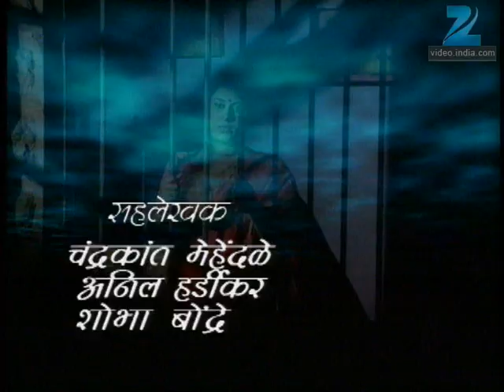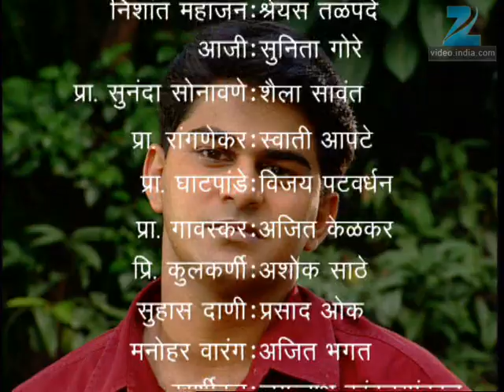Abhalmaya - Marathi Serial - Full Ep - 225 - Sukanya Kulkarni, Mohan Joshi - Zee Marathi